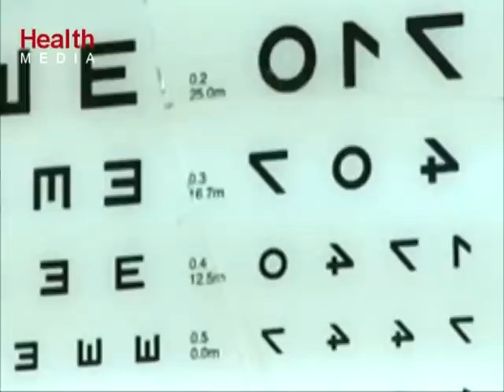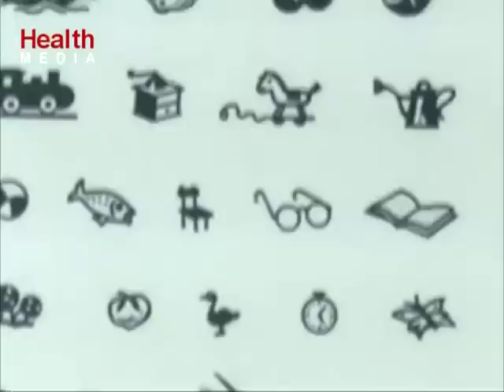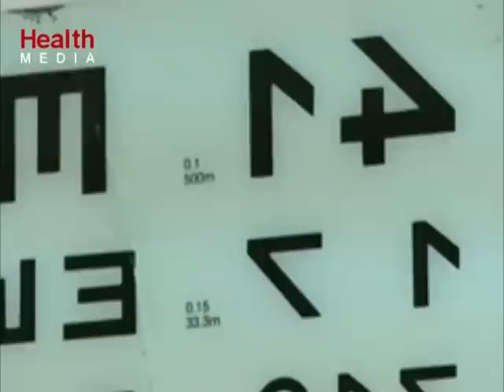Доц. Н.Петкова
Как да разберем дали имаме глаукома